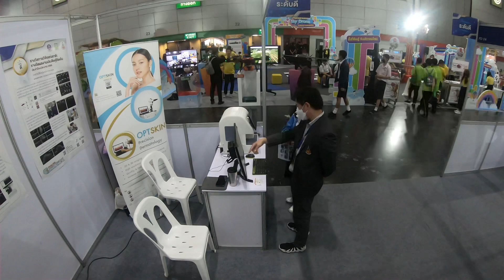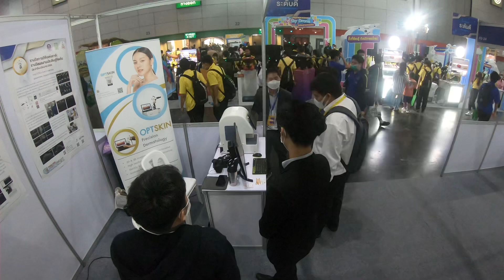Day 1…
Thailand Innovator’s Day 2023
งานวันนักประดิษฐ์ 2566